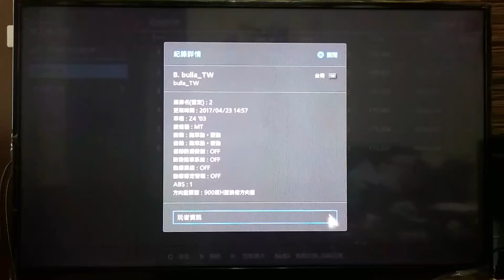GT6 500PP@Grand Valley East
BMW Z4 '03
370ps 1117kg 500pp